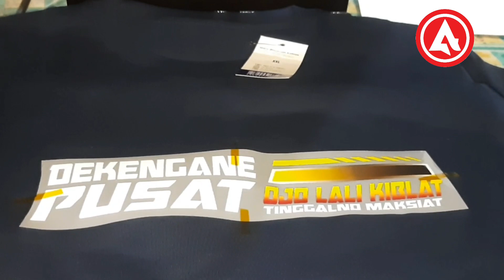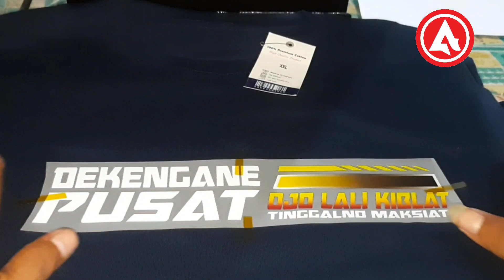KAOS DEKENGANE PUSAT | GUS IQDAM SABILU TAUBAH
Kaos dekengane pusat.
Sablon dtf
Bahan cotton combed 24s
Tersedia ukuran M,L,XL

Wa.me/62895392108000